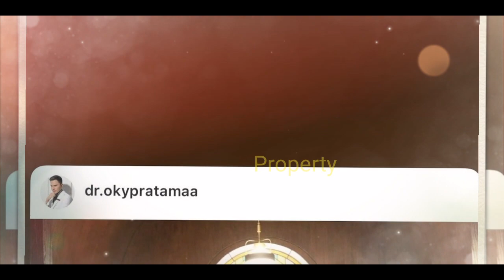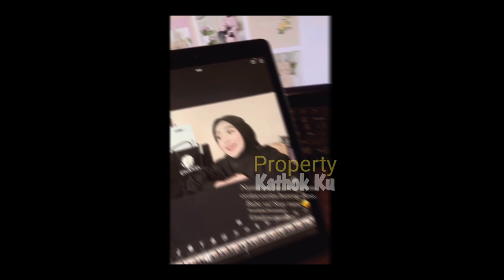Lesti Billar MAKAN MALAM Bersama❓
Jangan Lupa: _
Thankz!!..